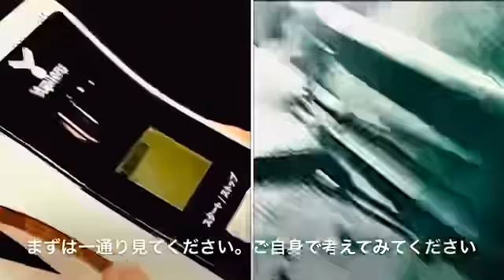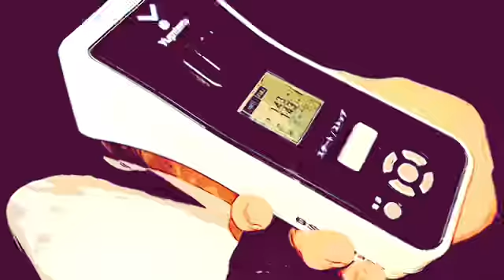野球少年のピッチング 138キロと144キロを比べてみた